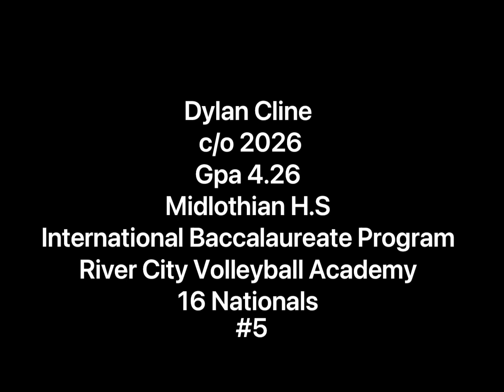JVA Charm City #5 OH